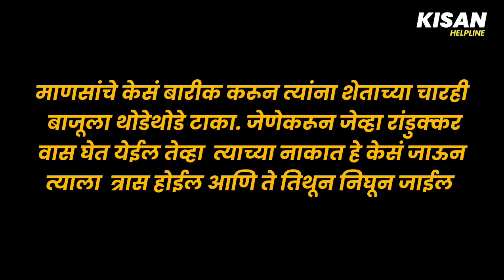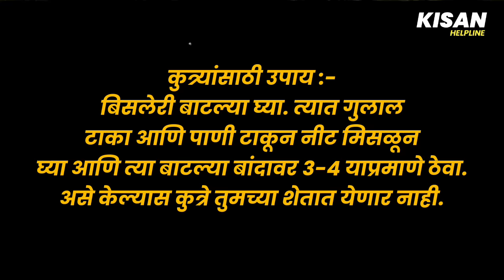जंगली जनावरे शेतातून 1 मिनिटात कायमस्वरुपी पळवा।nilgai bhagane ka desi jugaad।randukkar,harin,sheti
डुक्कर,रोही,हरण पळवून लावण्याचे देशी जुगाड शेतात किड येणार नाही Desi jugaad

जंगली जानवर (नील गाय-जंगली सूअर-बंदर-पक्षी) 1 सेकंड में हमेशा के लिए भगायें मात्र 20 रु. में

नीलगाय से बचाव, सुअर भगाने के उपाय, जंगली जानवर नील गाय-जंगली सूअर-बंदर-पक्षी 1 सेकंड में हमेशा के लिए भगायें मात्र 20 रु. में, 20 रूपए में खेतों से जंगल जानवर भगाएं, जंगली जानवर खेतों से कैंसे भगाएं, फसलों से नील गाय कैंसे भगायें, नील गाय भागने के तरीके, खेतो से बंदर भागने के तरीके, जंगली सूअर भागने के तरीके, जंगली सुअर भगाने के उपाय, solar power fencing system, जंगली जानवर भगाने का देशी जुगाड, जगली सुअर भगाने के उपाय, kheti, नीलगाय भगाने के तरीके

वन्य प्राणी पळवून लावण्याची देशी जुगाड. nilgai bhagane ka desi jugaad

# वन्यप्राणीपळवण्याचेदेशीजुगाड

nilgai khet se kaise bhagaye, nilgai bhagane ka desi jugaad, jungali suar khet se bhagane ka desi jugad, jangli suar khet se kaise bhagaye, nilgai bhagane ka aasan tarika, jungali suar kis se bhagane ka, वन्य प्राणी पळवून लावण्याची तोफा देशी जुगाड, वन्य प्राणी पळवून लावण्याचे देशी जुगाड, रोही डुक्कर हरण पळवून लावण्याचे देशी जुगाड, निलगाय, डुक्कर, हरण,

जंगली जनावरे शेतातून कायमस्वरुपी पळवा 1 मिनिटात।nilgai bhagane ka desi jugaad।randukkar,harin ,sheti